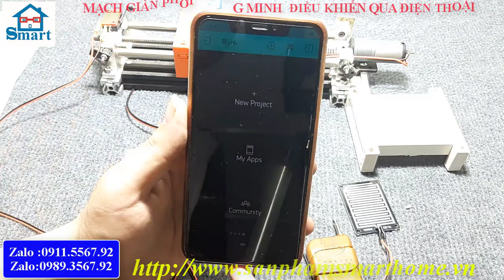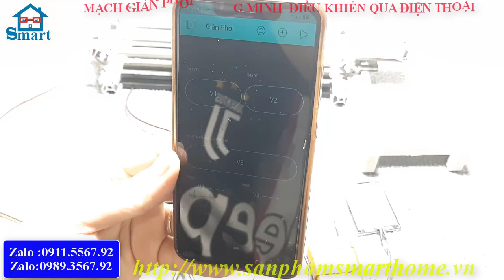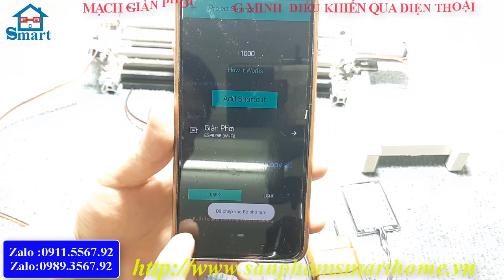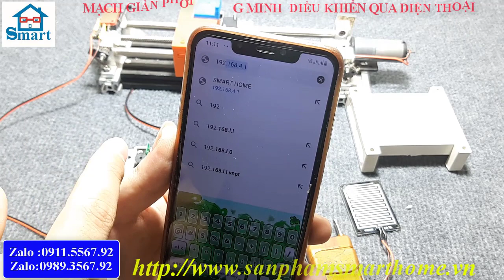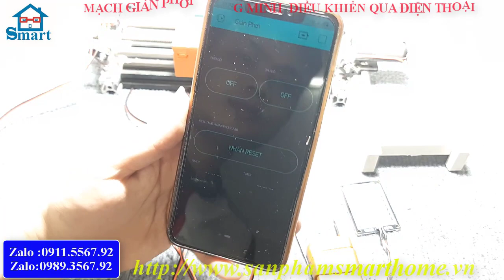Điều Khiển Giàn Phơi Thông Minh, Giếng Trời